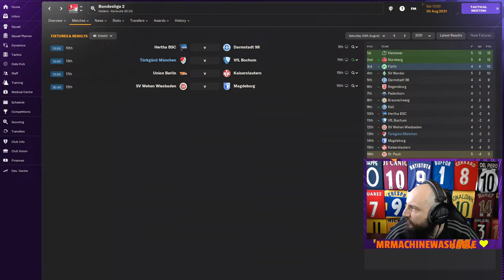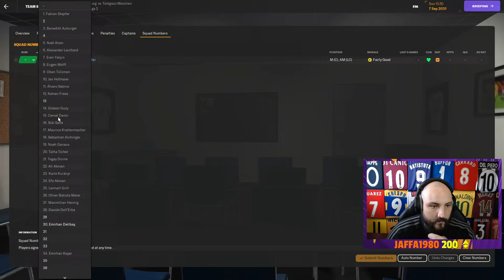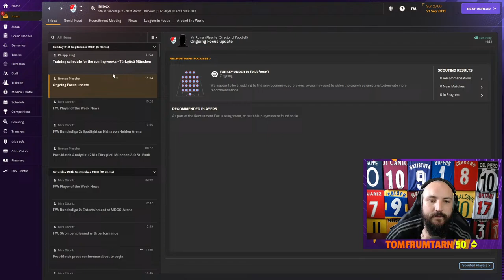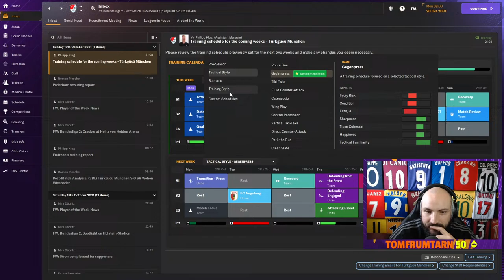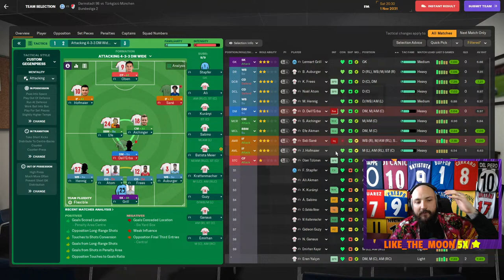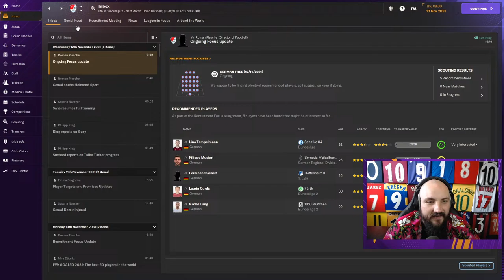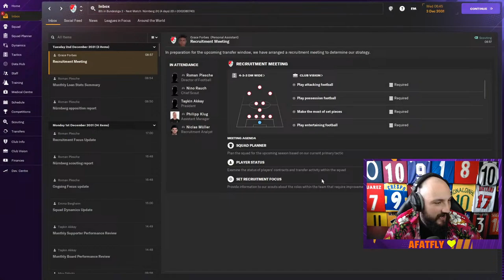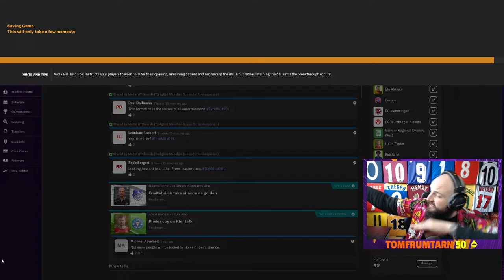Türkgücü München I Let's play I Only signing Turkish and German players I Episode 31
Türkgücü München is a German football club from the city of Munich, Bavaria and is is based in the Turkish community of Munich. They currently play in one of the 4th tiers; the Regionlliga Bayern (yes that is the actual name, we gotta take down Bayern from the get go). The main rules of the save are we will only be using German/Turkish players with the aim to get to the stage of a Turkish only team. We will be using a custom database for this